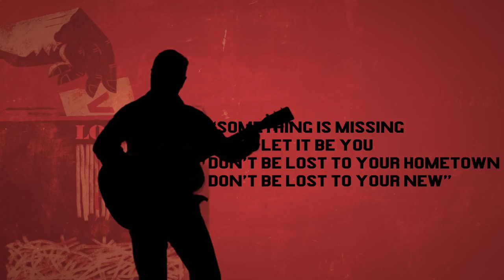LOST VOTE | SURAJ MANI | TIMES OF INDIA CAMPAIGN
Lost Vote

Something is missing
Could it be you?
Lost to your hometown
Lost to your new

Something is missing
It's scary but true
You're a leak in the hull
There's millions of you

Something missing,
We head for the blue
A Titanic Democracy
On a course we will rue

Something missing,
If this ship is going down
So is he, me and you.

Something is missing
Don't let it be you
Don't be lost to your hometown
Don't be lost to your new

An Initiative by Times Of India!

" Like today’s India, countless Indians are on the move. For work or education. And so are our banks accounts which automatically travel with us. And also our mobile phone numbers and income tax liabilities. Perhaps the only thing that doesn’t is our right to vote. That’s tied to the place where it’s registered in. Tied down by a rule that subtracts crores of Indians from our country’s democratic equation. It’s time to change this. Time to turn these lost votes into votes that count. Because they can shape the destiny of our nation. "